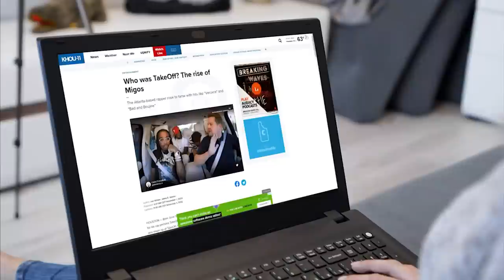TakeOff death: Patrick Xavier Clark arrested for murder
Patrick Xavier Clark, 33, was arrested Thursday night and charged with murder in the Nov. 1 shooting death of Migos rapper TakeOff.

Houston police said TakeOff was an innocent bystander and was not involved in the dice game and argument that led to the shooting.